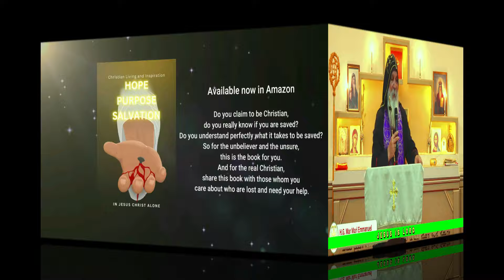When Is Love Selfish And Self Serving - Mar Mari Emmanuel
Bishop Mar Mari Emmanuel; Christ The Good Shepherd Church